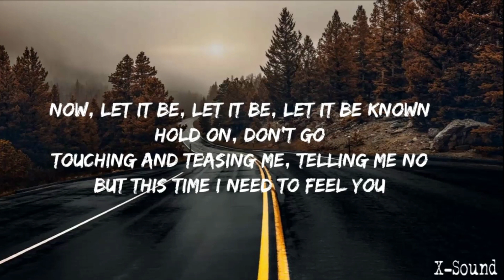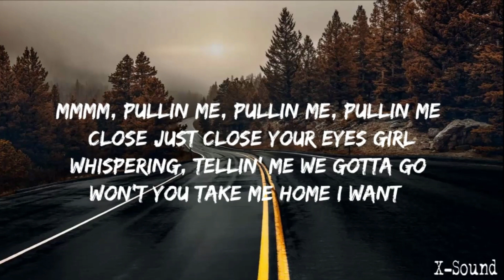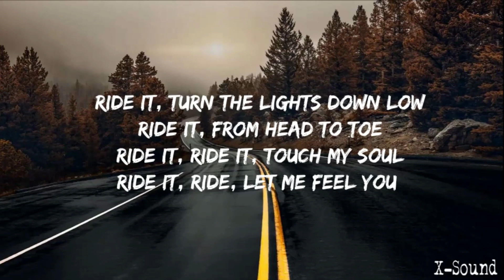Jay Sean - Ride It - Lyrics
(Lyrics)
It's been about a month and twenty days
And we're going round and round just playing silly games

Now, let it be, let it be, let it be known

Ride it, we are all alone
Ride it, ride, let me feel you
Ride it, ride it, touch my soul

You're acting like a diva saying you don't wanna pay
It's gotta be your feisty style, raised eyebrow
Now we're in-you order a Mohito at the bar
You re-apply lippy cos it came off on the glass
The DJ plays your favourite song, Kanye's on
Now you're beckoning for me to dance
Mmmm, pullin me, pullin me, pullin me close
Just close your eyes girl
Won't you take me home I want to ride it

Everything was right until her phone began to ring
She takes it to the corner that's when I start wondering
I can hear her shouting, banging fists against the door
Yelling "Yo it's over I can't take it any more"
Then I walk away and act all nonchalant and chill
I ain't tryna get all caught up in her mess for real
But she came on out and backed me up against the wall
She said I know you heard but I'll make you forget it all